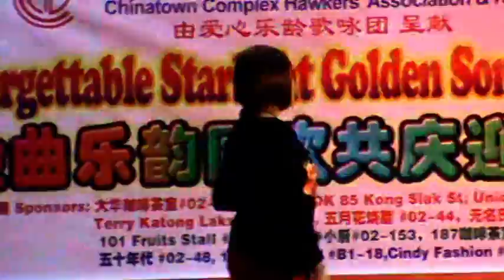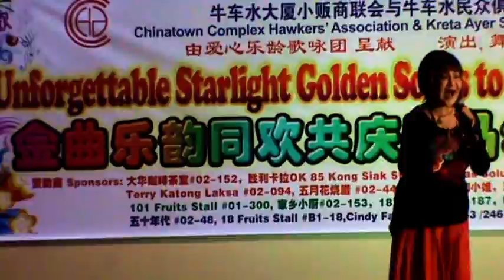李志强 摄制 " 妈妈要我嫁 " 黄莉 演唱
本录像摄于 2014年 2月 9日
  在牛车水小贩中心旁之舞台